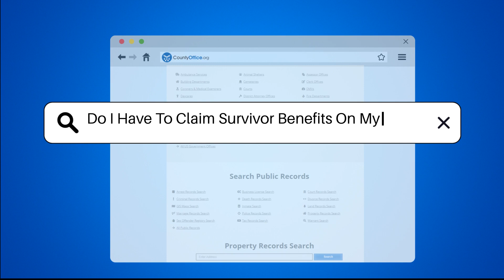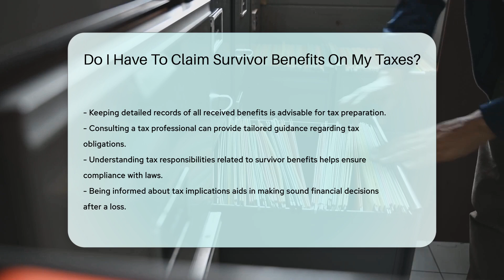Do I Have To Claim Survivor Benefits On My Taxes? - CountyOffice.org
Do I Have To Claim Survivor Benefits On My Taxes? In this insightful video, we delve into the tax implications of survivor benefits, shedding light on crucial information that beneficiaries need to know. Discover the tax treatment of Social Security survivor benefits, life insurance proceeds, and other forms of survivor benefits to ensure compliance with tax laws. Learn how your total income affects the taxation of these benefits and the importance of distinguishing between principal amounts and accrued interest. Detailed records and the guidance of a tax professional can help navigate the complexities of claiming survivor benefits on your taxes effectively.